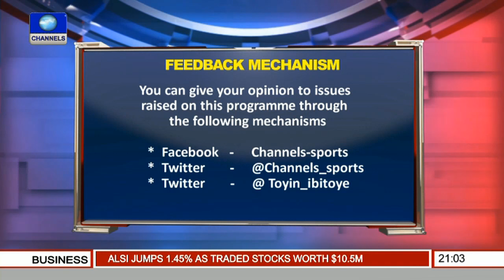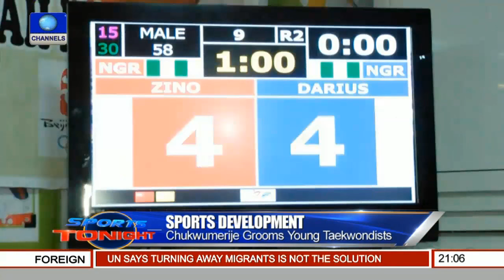Sports Tonight: Chukwumerije Tireless In Taekwondo Development Quest